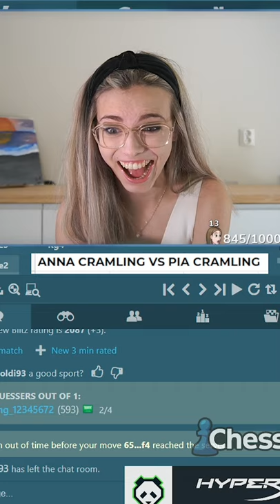When even your mom is not rooting for you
Upgrade to Chess.com Premium (and support Anna at the same time)